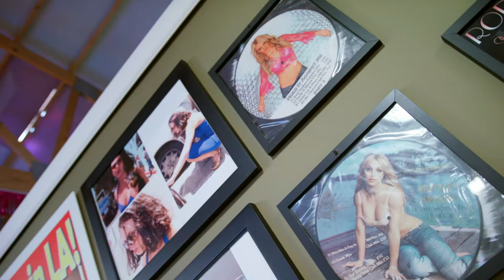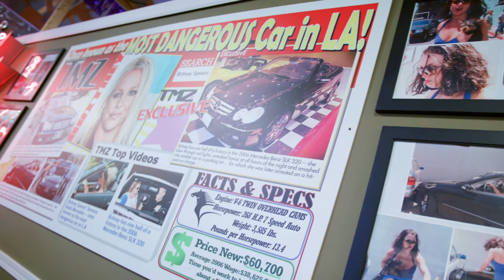Why is this the most dangerous car in LA?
Oops I did it again.  See many cars from the rick and famous at volocars.com